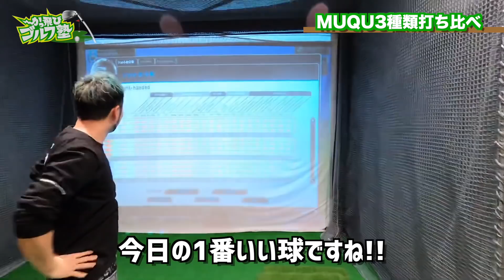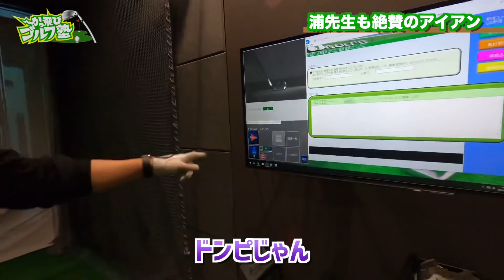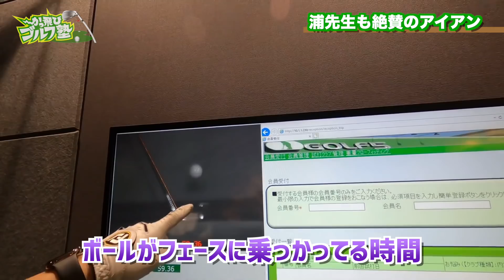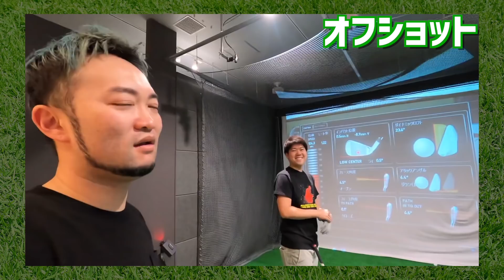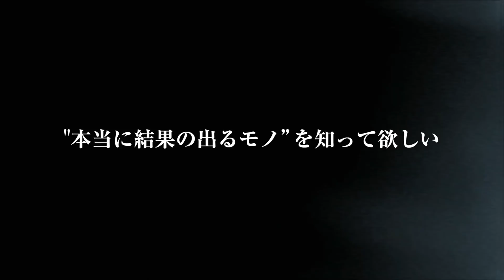【神回】まさに神回!!最高飛距離406yの飛ばし屋浦大輔が超高級国産削り出しクラブを試打レビュー!!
150本以上の ゴルフ理論・ドリルを

●SMS受付
平日 11:00-18:00
上記時間帯

超高級ゴルフショップで!普段あまり見ることのない
超貴重なクラブを最高飛距離406yのレッスンプロが紹介しております!!

【撮影協力】
GOLF5 PRESTIGE 新宿店

■ 浦大輔
1985年07月25日生まれ